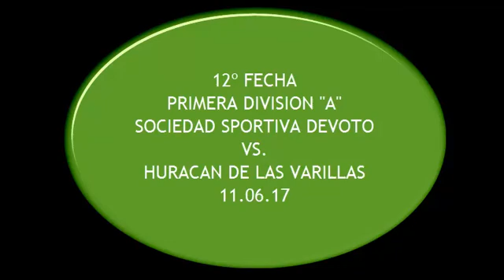Sociedad Sportiva Devoto - Fútbol SSD-Huracan de Las Varillas 11.06.17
Goles del partido que por la 12º Fecha del Torneo de la Primera División "A" disputaron el Domingo 11 de Junio de 2017, las Primeras Divisiones de Sociedad Sportiva Devoto y Huracán de Las Varillas